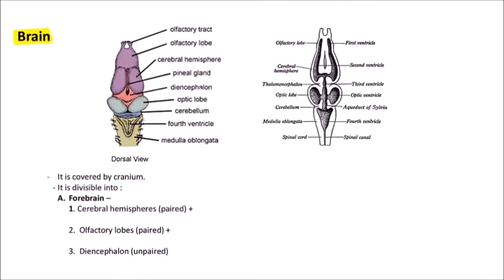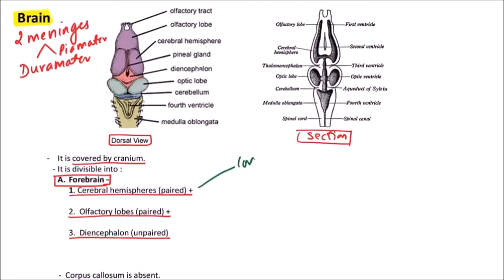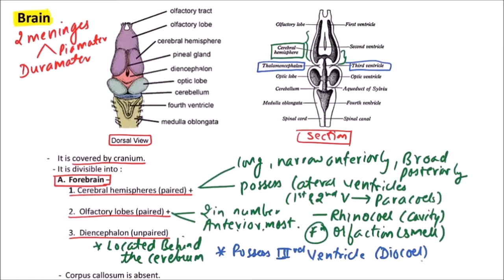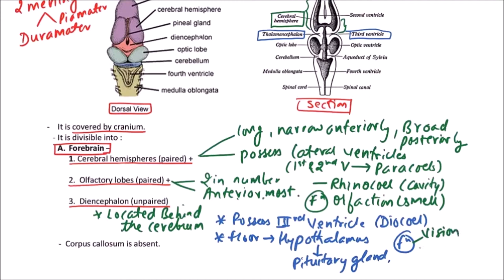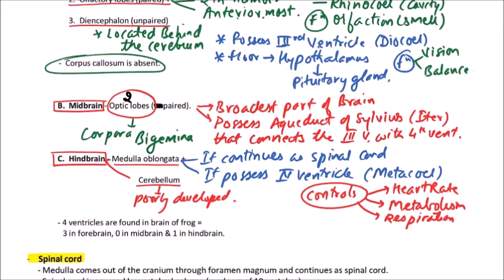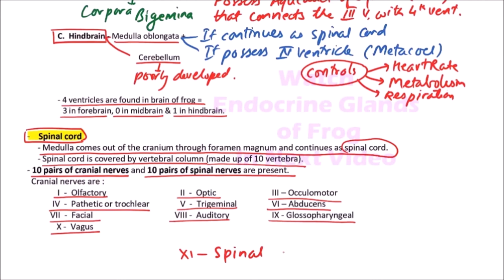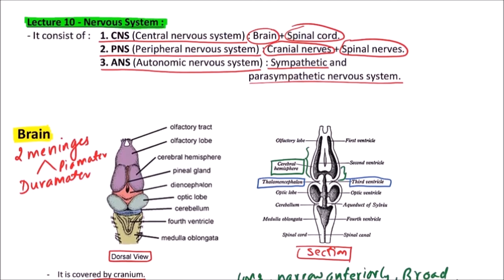XI.07B.10 – Frog – Nervous system | NEET / AIIMS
In this video, Nervous system of Frog is discussed.

In this Channel Videos, we have Placed Information such as:

11th Class - NEET Biology - Anatomy of Flowering Plants & Morphology of Flowering Plants- Imp. Ques.

Animal Kingdom - Part 2 - Important Questions - NEET 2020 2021 - Dr. Rajeev Ranjan - NEETprep

Animal Kingdom - Part 1 - Important Questions - NEET 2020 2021 - Dr. Rajeev Ranjan - NEETprep

11th Class - NEET Physics - Motion in a Straight Line | IMPORTANT QUESTIONS | AIIMS | NEET 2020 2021

11th Class - NEET Biology - Animal Kingdom | IMPORTANT QUESTIONS | AIIMS | NEET 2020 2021

NEET 2019 RESULT OUT - NOW WHAT? Join NEETPrep Online Video NOW TO CRACK NEET

NEET 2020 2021 Preparation - Units and Measurements| AIIMS | Physics Video Lectures

VERY BIG SECRET for AIIMS ASSERTION REASON questions AIIMS 2019, 2020; extra practice NEET 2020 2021

AIIMS 2019 Physics Assertion Reason - AIIMS Previous year Question Paper with answers - NEET 2020

CRACK NEET & AIIMS 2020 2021 without DAILY Schedule? WRONG.

NEET 2020 - Scholarship Test for Droppers and Class 12th Students | Starting from 7-May-19

NEET 2019 Answer Key Question Paper analysis solved answers - 2020 & 2021 preparation video lecture

NEET 2019 Score Calculator - KNOW YOUR NEET 2019 SCORE NOW - NEET 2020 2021 preparation Motivation

WHAT TO DO if you DON'T get CUTOFF Marks? NEET 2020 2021 preparation Motivation Tips & Tricks Cutoff

All you need to KNOW about NEET Exam - NEET 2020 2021 preparation Motivation Tips & Tricks Cutoff

NEEtprep Student: Ready to appear for NEET today - Share your JOSH videos at 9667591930

2:00 p.m. to 5:00 p.m.: NEETprep will be posting VIDEOS for PARENTS from 2:00 p.m. to 5:00 p.m.

अब क्या करें? - FINAL DAY BEFORE NEET 2019 - NEET 2019 NEET 2020 NEET 2021 motivation preparation t

NEETprep NEET 2020 DAILY SCHEDULE - NEET 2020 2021 preparation Motivation Tips & Tricks

NEETprep NEET 2021 DAILY SCHEDULE - NEET 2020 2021 preparation Motivation Tips & Tricks

Polymers and Biomolecules - Live session and Revision - (NEET 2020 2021 Preparation)

5 Days Left - WHAT TO DO NOW? NEET 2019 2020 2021 preparation Motivation Tips & Tricks

BUILD CONCEPTS & Practice Q on NEETPrep App - Live Session Schedule | NEET 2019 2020 Tips & Tricks

NEET Chemistry Questions MCQs Solved (d & f Block) | Syllabus 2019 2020 Preparation- Live Lectures

How to get PAST 10 YEAR BOARD PAPERS on NEETPrep App | BOARD EXAMS, NEET 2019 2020 Tips & Tricks

Tiebreaker Rule - HIGHER RANK FOR SAME Marks - NEET 2018, 2019, 2020 cutoff

Hard to manage both BOARDS & NEET studies? WHAT TO DO? NEET AIIMS 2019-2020 Preparation Tip Tricks

Chemistry Questions Solved with answers - Basic Concepts of Chemistry (NEET 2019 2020 Preparation)

NEET Revision Strategy- LAST 2 MONTHS | Get 550+ in NEET 2019 | NEET preparation tips & tricks

INSTRUCTIONS from DR. NK SHARMA on MASTERCLASS TEST|NEET 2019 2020 | Preparation Tips Tricks Biology

NEET Physics Questions Video Lectures -Magnetism & Matter,Electromagnetic Induction - NEET 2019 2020
Get Into PRIVATE STUDY GROUP with Dr. NK SHARMA|NEET 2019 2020 | Preparation Tips & Tricks - Biology

Photosynthesis in Higher Plants -NEET 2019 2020 Video Lectures Biology Questions chapterwise answers

NEET 2019 gives FREE MARKS (negative marking loophole) NTA please FIX | NEET 2020 latest news & tips